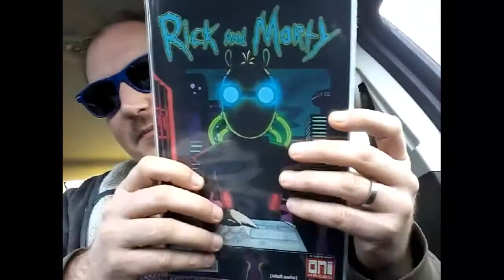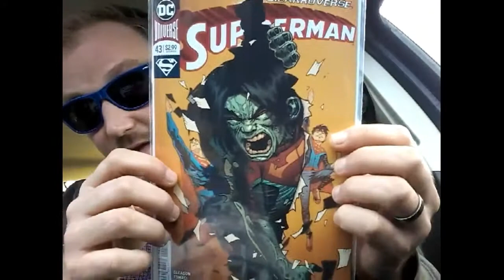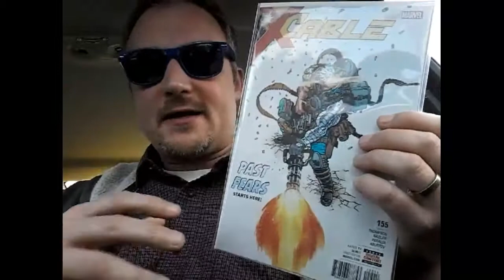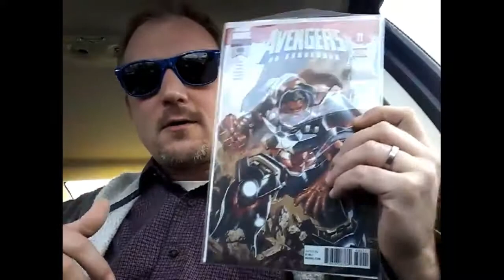New Comics March 21, 2018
Some new comics this week.  Lots of awesomeness.